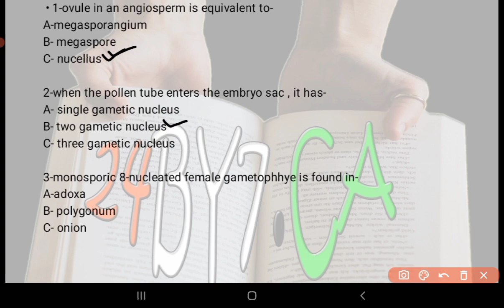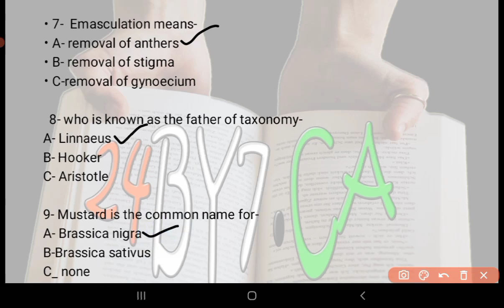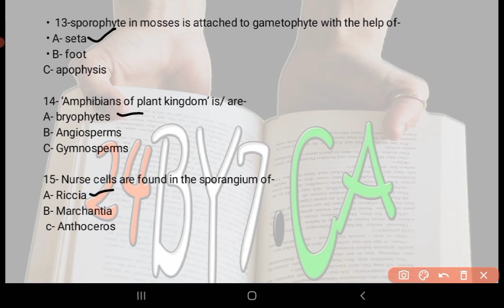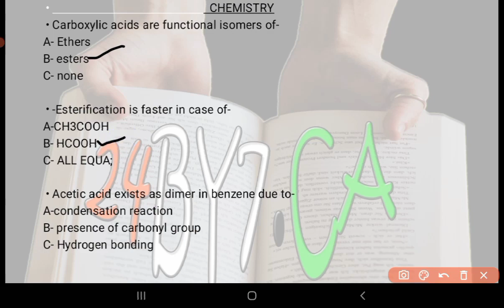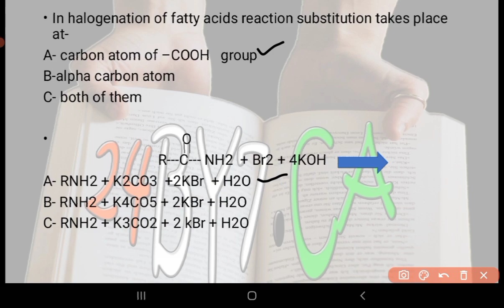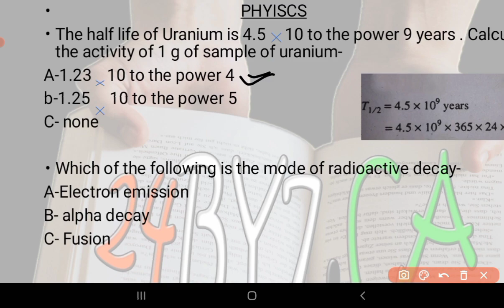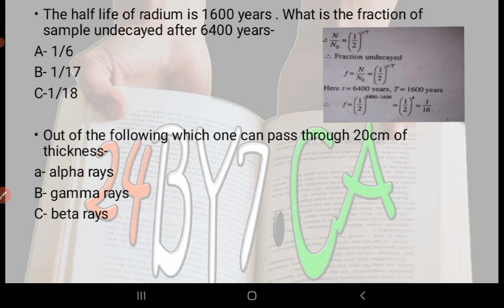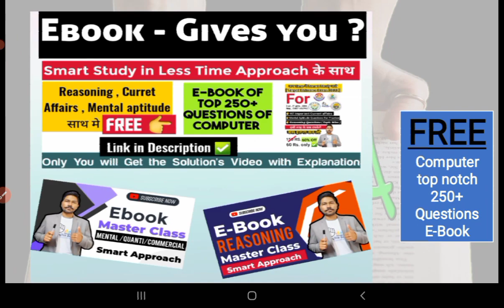Top 25 Most Repeated Physics ,Chemistry , Biology Questions for BSC Entrance exam of LU , Npg,DDU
Top 25 Most  Repeated PCB Questions for BSC Entrance exam of  Lucknow University , Npg, IT ,DDU 2022

🦬 पूरा निचोड़ in Our E-book for Reasoning , Mental aptitude , Current affairs, Computer Awareness

Reasoning for Lucknow University entrance Exam preparation ,
Reasoning for DDU Gorakhpur University Entrance Exam,
Reasoning for national pg entrance exam 2022 ,
CUET 2022 ,
Reasoning for Allahabad University 2022 Entrance Exam ,
Reasoning for Bbau Entrance exam Preparation 2022